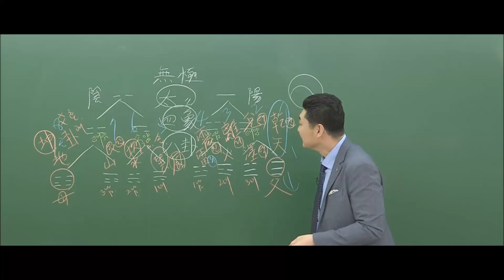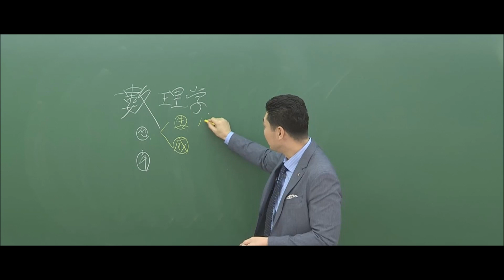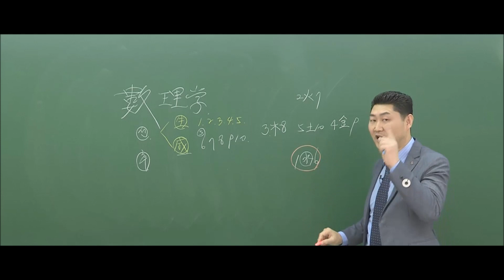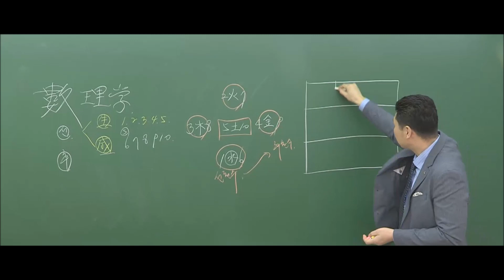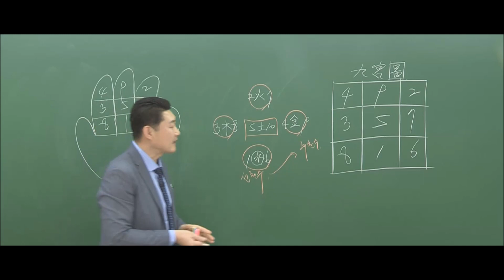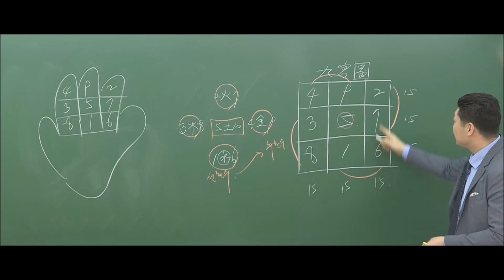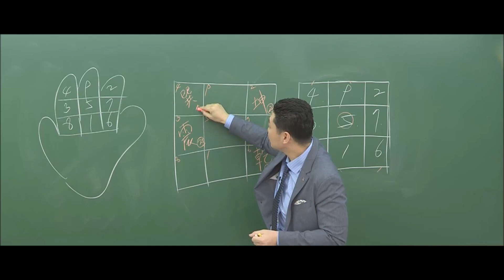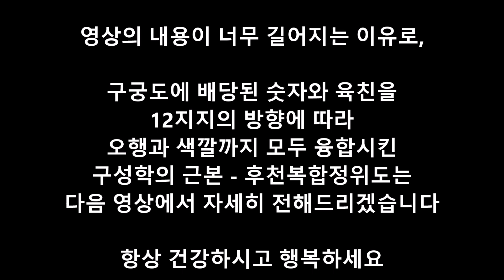[구성학] 숫자의 힘... 선천수와 후천수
*** [사주, 풍수, 작명] 상담 ***
"사주, 궁합, 택일, 작명, 개운" 상담은 '전화상담'으로 진행됩니다.
"풍수지리 및 풍수인테리어" 상담은 '현장답사'로 진행됩니다.

- 자세한 상담방법 및 비용을 안내해 드립니다.

*** 유튜브 '채널멤버십' 회원 전용 동영상 ***
월정액을 통해 아래의 모든 강좌를 마음껏 수강하실 수 있습니다.
전문적인 학습을 통해 최고의 전문가로 거듭나실 수 있습니다.
유튜브 심영세원 채널의 '가입' 버튼을 클릭하면 됩니다.

- '건강교실'
: 경락학, 경혈지압, 카이로프랙틱, AK응용근신경학, CST두개천골요법, EFT감정치유요법, 스포츠, 아로마, 얼굴관리, 발반사요법